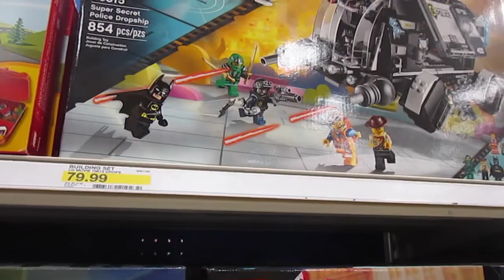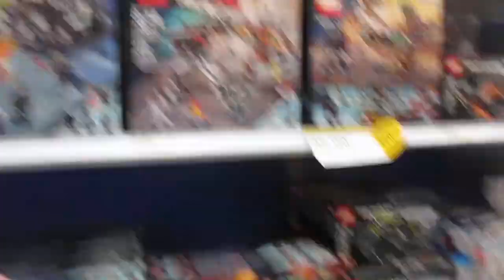Family Day Out!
WELCOME TO THE McATEE FAMILY!!! We are a vlogging family of four that upload videos of our life together everyday! Thank you for your love and support.